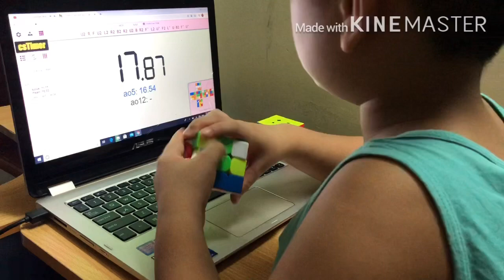Anh Khôi - 15.35s Ao12 Rubik 3x3 ✅ Trainning for WCA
Anh Khôi tập luyện cho WCA Hanoi Summer 2020

Chỉ còn 5 ngày nữa đến cuộc thi rubik wca đầu đời của Anh Khôi, bố cho tập bằng main Guhong V3 cho quen dần. Mặc dù thành tích chưa ổn định nhưng vẫn hy vọng có sub15s tại wca.